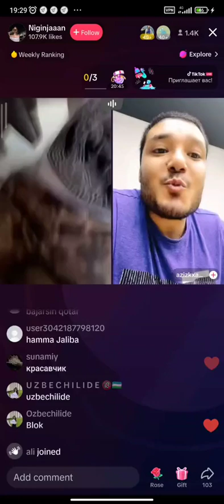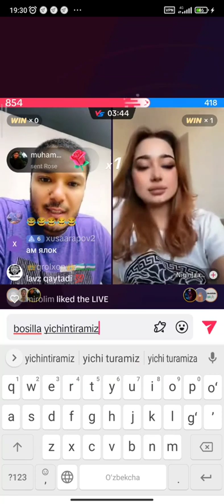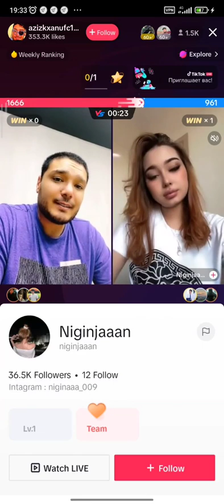АЗИЗ ЯЛАКИ ЕКАН РОСТАН ХАМ УЯТЕ КАНАКА ЕРКАКСАН ПУЛ УЧУН КОТИНИ ХАМ СОТАСАН